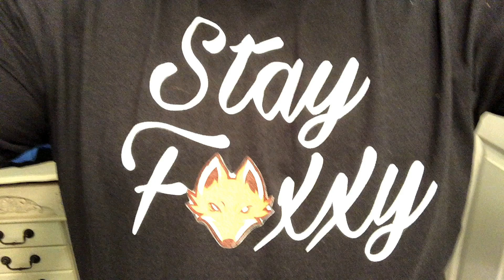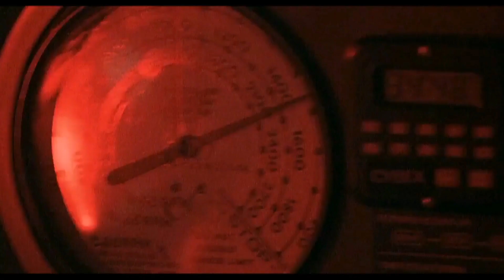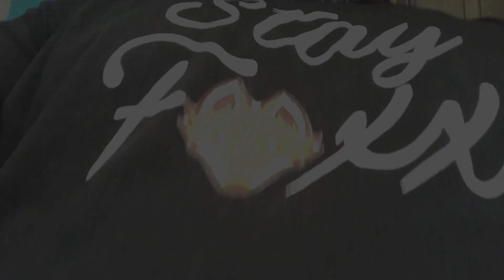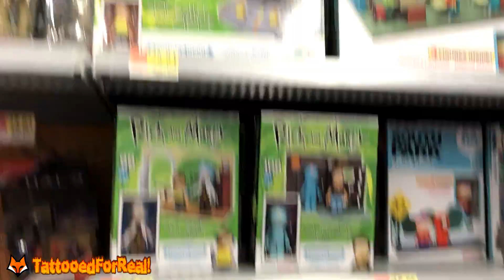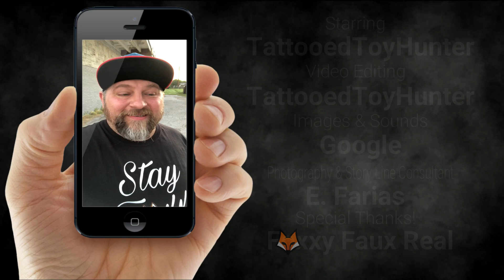Foxy Toy Hunt With a Foxy Special Guest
Hey folks this is the Tattooed Toy Hunter coming to you today with a Special Toy Hunt video vlog  just for fun! I hope u enjoy it and get a laugh! Take care! Shout out to Foxxy Faux Real!